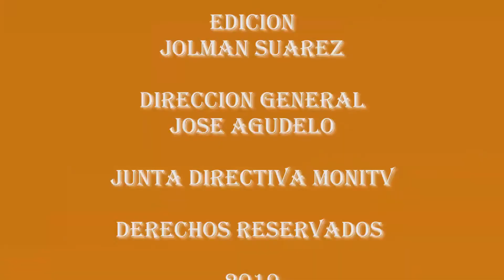Diálogos La Cumbre. Alcibiades Rodríguez Pardo El Zarco